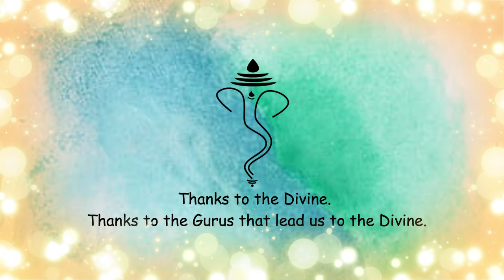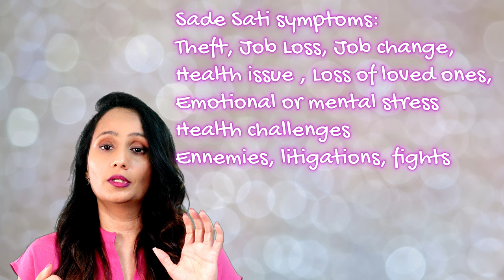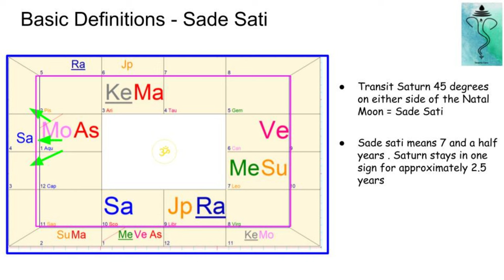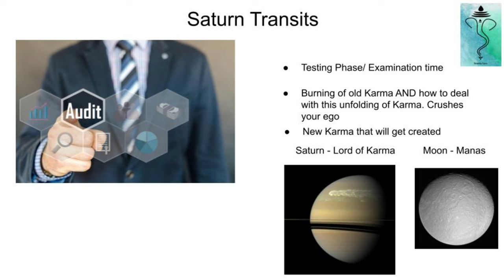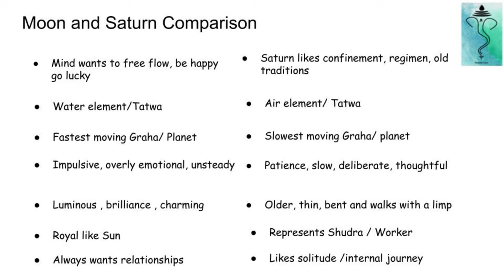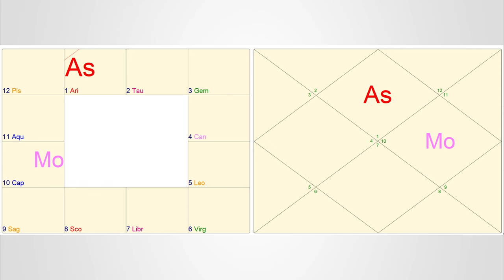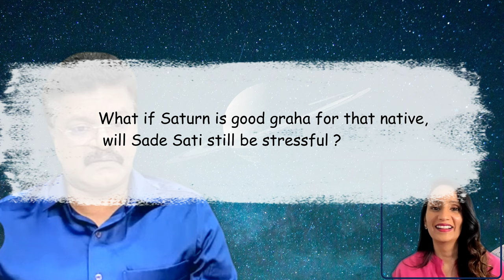Seven & Half Year Saturn Transit, Sade Sati: Renowned Astrologer Shri EK Dhilip Kumar's Interview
What an honor and privilege to have world renowned Astrologer and Karma Mentor - EK  Dhilip Kumar , Chennai on the channel to talk on one of the most fascinating topic of Astrology - 7 and a half year transit of Saturn or Sade Sati !

Sade Sati = 7 and a Half Year Transit over the Natal Moon/Birth Star/Birth Constellation/ Janma Nakshatra

27 Chapters

00:00 : Introduction
1:10 : What are the general symptoms of Sade Sati / 7 and half year Saturn Transit ?
3:00 : Quick intro to what is Sade Sati mathematically
3:54 : Why does Saturn play such a big role ?
6:08 :  Prayer
8:49 :  Interview Q #1 : What are some key client Sade Sati experiences you have seen in your career?
21:27 : Interview Q #2 : Does the intensity of Sade Sati vary for individuals?
24:17 : Interview Q #3 : Is Sade sati always bad ?
27:40 : Interview Q #4 : What if I get married or have children during Sade Sati?
30:13 : Interview Q #5 : How can Astrology help me during Sade Sati?
34:07 : Interview Q #6 : What if Saturn is a good planet for a particular chart? Will it still hurt me?
35:10 : Interview Q #7 : Sravana as a Janma Nakshatra/birth star and Sade Sati - a challenging combination?
37:51 : Interview Q #8 : Why is there high occurrence of loss of parents / loved ones during Sade Sati?
41:39 : Interview Q #9 :  How do I  know how Sade Sati will affect me ?
43:00 : Interview Q #10 A : What are some remedies? - Part 1 - good mindset for good Karma, avoiding bones , fractures etc ?
48:00 : Interview Q #10 B : What are some remedies? - Part 2 - Donations and longevity , Ashtakvarga scores
1:00:05 :  Interview Q #11 : What is the hair and Saturn connection?
1:01:21 :  Interview Q #12 : Diseases and Saturn connection?
1:01:53 : Interview Q #13 : Jobs or professional growth or downfall during Sade Sati? Can one go jobless in Sade Sati? Should they take a break from job during Sade Sati?
1:14:04 : Interview Q #14 : Feminine Divine versus  Masculine Divine- when to  pray to who ?
1:18:56 : Interview Q #15 : What is the worst symptom of Sade Sati?
1:19:52 :  Interview Q #16 : Are thefts and fires common in Sade Sati?
1:23:13 : Interview Q #17 :  What if someone was born in Sade Sati ?
1:26:03 : Interview Q #18 :  Is it better when Sade Sati comes around the 2nd time / 3rd time?
1:31:33 : Conclusion
1:32:14 : A Wow Moment!

About Us :
Live to the fullest (LTTF) is dedicated to knowledge-fueled spiritual videos focusing specifcally on Karma philosophy and its fantastic measuring tool- Vedic Astrology (Jyotish). Enjoy our latest videos from LTTF/ Tenacity Guru team. Every conversation will be intellectually stimulating and progressive, digging out wisdom of nuggets related to our Karma for both pleasure and grief!